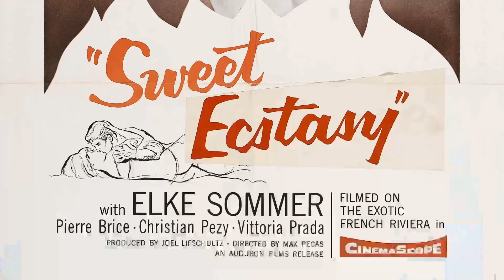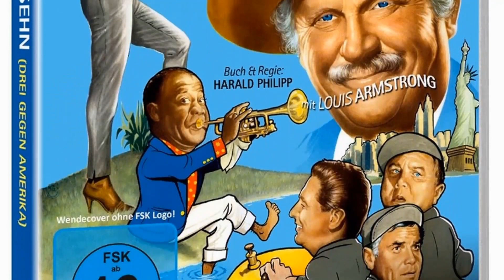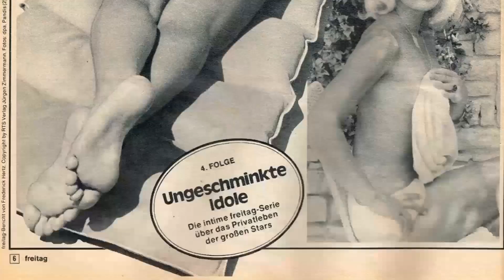Elke Sommer: A Movie Legend From A Different Era Barely Anyone Remembers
Roll out the red carpet as we pay tribute to Elke Sommer, a Hollywood legend whose talent knows no bounds. 🌟

In this riveting series, we'll delve into Elke Sommer's remarkable filmography, explore the accolades that cemented their status, and revel in the captivating moments that defined their career. 🎥

🎬 Lights, camera, and let's embark on a star-studded journey with Elke Sommer leading the way! ✨🎭
Filmography:
PhonY
A Thousand Kisses
Life Is Too Long
Ewig rauschen die Gelder
Reblaus
Für alle Fälle Stefanie
Nicht mit uns
Flashback
Doppeltes Spiel mit Anne
Gisbert
Alles nur Tarnung
Florian III
Destiny Ridge
Happy Holiday
Counterstrike
Severed Ties
Himmelsheim
Adventures Beyond Belief
Der Stein des Todes
Anastasia: The Mystery of Anna
St. Elsewhere
Peter the Great
Jenny's War
Niemand weint für immer
Lily in Love
The Love Boat
Nina
Inside the Third Reich
Die Krimistunde
Der Mann im Pyjama
Fantasy Island
The Treasure Seekers
A Nightingale Sang in Berkeley Square
Exit Sunset Boulevard
Top of the Hill
The Double McGuffin
The Fantastic Seven
The Prisoner of Zenda
Drop Dead, Dearest
The Astral Factor
Nicht von gestern
Forever Fernwood
The Six Million Dollar Man
Risking
The Swiss Conspiracy
One Away
Das Netz
Carry on Behind
The House of Exorcism
Ten Little Indians
It's Not the Size That Counts
One or the Other
Lisa and the Devil
Die Reise nach Wien
Lodynskis Flohmarkt Company
Baron Blood
Probe
Perlico - Perlaco
Zeppelin
Percy
The Invincible Six
The Wrecking Crew
They Came to Rob Las Vegas
The Wicked Dreams of Paula Schultz
Deadlier Than the Male
The Corrupt Ones
The Venetian Affair
Boy, Did I Get a Wrong Number!
The Oscar
Elke Sommer: Oh, I Love You
Tausend Takte Übermut
The Money Trap
The Art of Love
Hotel der toten Gäste
The Dolls
Amongst Vultures
A Shot in the Dark
The Prize
...denn die Musik und die Liebe in Tirol
The Victors
Seduction by the Sea
Who Stole the Body?
The Phone Rings Every Night
Bahía de Palma
Un chien dans un jeu de quilles
Le chien
Das Mädchen und der Staatsanwalt
Café Oriental
Sweet Violence
Auf Wiedersehen
Geliebte Hochstaplerin
Why Bother to Knock
Daniella by Night
Und sowas nennt sich Leben
Love, the Italian Way
The Warrior Empress
Himmel, Amor und Zwirn
Howlers of the Dock
Lampenfieber
La Pica sul Pacifico
A Christmas Festival
The Day It Rained
Ship of the Dead
Ragazzi del Juke-Box
Men and Noblemen
L'amico del giaguaro
PhonY
A Thousand Kisses
Reblaus
Nicht mit uns
Flashback
Gisbert
Alles nur Tarnung
Florian III
Destiny Ridge
Happy Holiday
Counterstrike
Severed Ties
Himmelsheim
Adventures Beyond Belief
St. Elsewhere
Peter the Great
Jenny's War
Lily in Love
The Love Boat
Nina
Die Krimistunde
Fantasy Island
The Treasure Seekers
Exit Sunset Boulevard
The Double McGuffin
The Fantastic Seven
Drop Dead, Dearest
The Astral Factor
Nicht von gestern
Forever Fernwood
Risking
The Swiss Conspiracy
One Away
Das Netz
Carry on Behind
Ten Little Indians
Lodynskis Flohmarkt Company
Baron Blood
Probe
Perlico - Perlaco
Zeppelin
Percy
The Invincible Six
The Wrecking Crew
The Corrupt Ones
The Venetian Affair
The Oscar
Tausend Takte Übermut
The Money Trap
The Dolls
Amongst Vultures
The Prize
The Victors
Bahía de Palma
Le chien
Café Oriental
Sweet Violence
Auf Wiedersehen
Geliebte Hochstaplerin
Daniella by Night
The Warrior Empress
Lampenfieber
A Christmas Festival
Ragazzi del Juke-Box
Men and Noblemen
L'amico del giaguaro
PhonY
A Thousand Kisses
Reblaus
Nicht mit uns
Flashback
Gisbert
Alles nur Tarnung
Florian III
Destiny Ridge
Happy Holiday
Counterstrike
Severed Ties
Himmelsheim
Adventures Beyond Belief